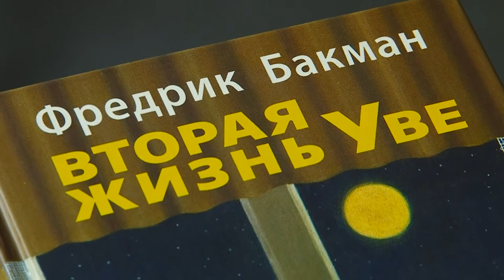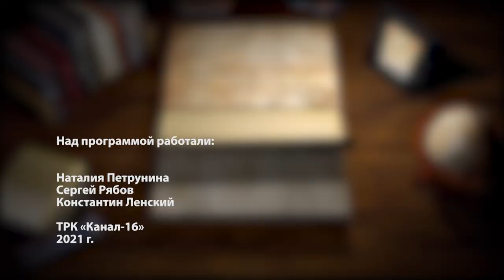Книжная полка №162. Фредрик Бакман - «Вторая жизнь Уве»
В новом выпуске программы «Книжная полка» о романе Фредрика Бакмана «Вторая жизнь Уве» расскажет художник, член творческого объединения «АРТ-Позитив» Галина Жинжикова.